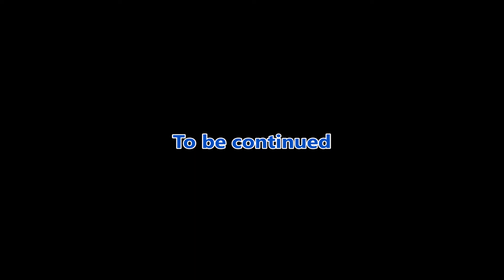Construction progress, October 25th 2020, Hilltoppers Inc, Crossville TN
They have installed the trusses for the maintenance building. They are finished with the drop ceiling frame throughout the interior of the main building. Some doors are installed. All of the inner walls are painted. Some exit signs and emergency lights are installed.

Thank you, Alexander Nakarada, for your excellent music.
Filmed with the DJI Mavic Mini.
Hyperlapse sequence filmed with a DJI Osmo 3 and iPhone 6s.
Other pictures and video filmed with a Samsung Note 5.